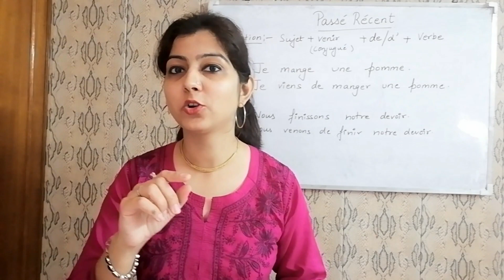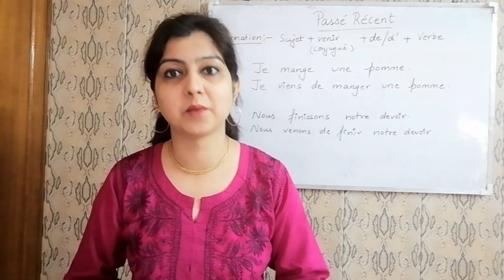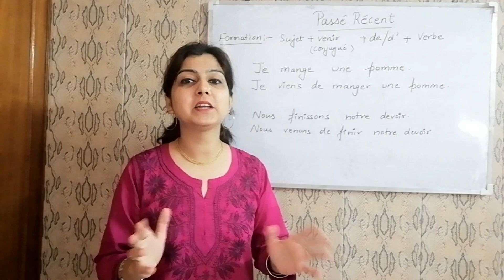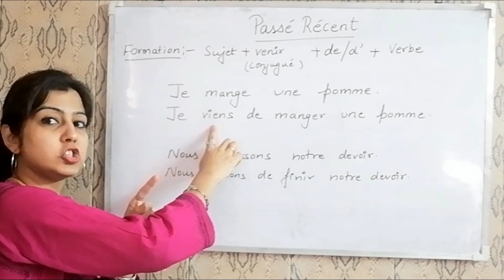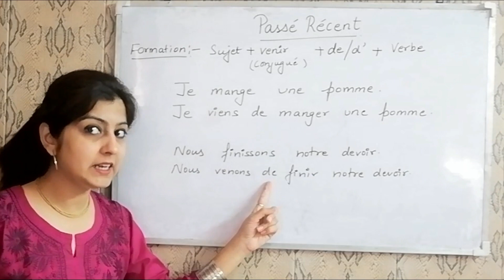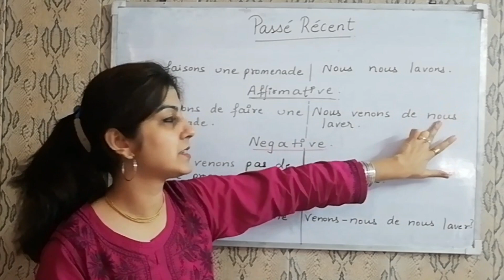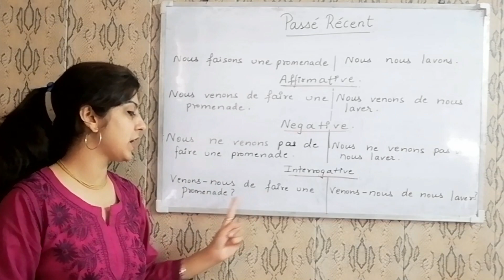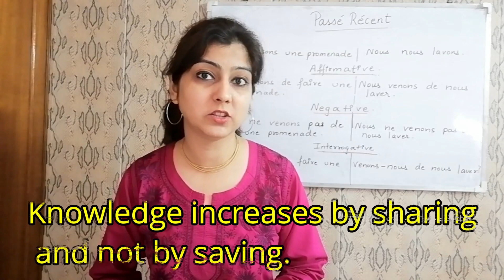Le Passé Récent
A short video explaining Le Passé Récent in an easy way.
Mansi Khanna is a certified language trainer from Delhi University and the prestigious L'Alliance Français de Delhi (Embassy of France) and has extensive experience in ELT (English Language Training). She has trained kids as well as adults, and is also adept at  teaching English/French to foreign nationals.
Her 10+yrs expertise is validated by the numerous reviews of satisfied parents & students.